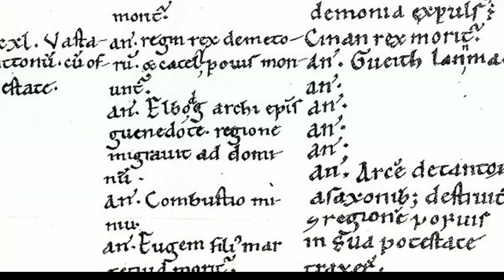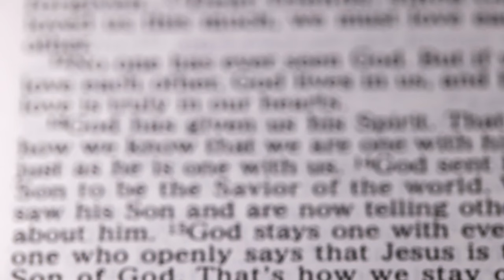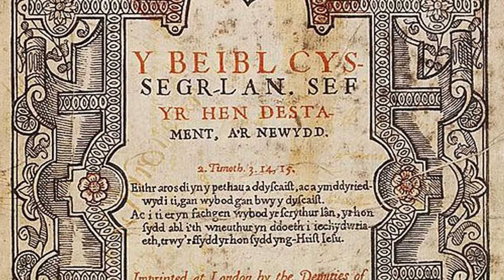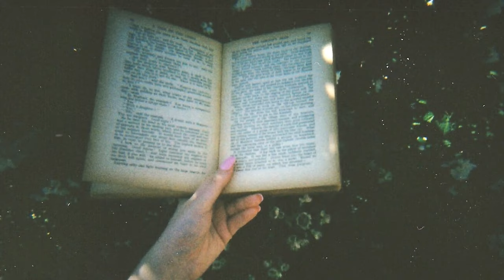A Brief Introduction to St David (Dewi Sant) - Patron Saint of Wales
This video is entitled: A Brief Introduction to St David (Dewi Sant) - Patron Saint of Wales

In this captivating video, viewers will discover the fascinating story behind St. David, the patron saint of Wales, and the reasons why St. David's Day is celebrated with such joy and pride. The tale unfolds centuries ago, during the 6th century, in a small village named Menevia, nestled in the picturesque land of Wales.

It was here that a remarkable man named David was born, destined to become a figure of great reverence. David, also known as Dewi Sant in Welsh, grew up in a time of great spiritual and political upheaval. Wales, like many regions of the British Isles, was grappling with the influence of Christianity and the remnants of pagan beliefs.

David began his spiritual journey at a young age, devoting himself to a life of holiness and spreading the teachings of Christianity. He founded many monastic settlements and was later ordained as a bishop. One of the most famous stories about St. David recounts a sermon he delivered at a large gathering of people.

As he spoke, the ground beneath him rose, allowing everyone to see and hear him clearly. This miraculous event earned him honor and respect throughout Wales. St. David also played a significant role in shaping Welsh identity. He advocated for peace and unity among the Welsh tribes and worked tirelessly to promote education and cultural preservation.

David established a code of conduct for monks, emphasizing humility, simplicity, and compassion.

He is also frequently depicted holding a leek, which became a national emblem thanks to a story that tells of David advising the Welsh soldiers to wear leeks in their helmets to identify each other during battle. The memory of St. David lives on with his feast day, celebrated on March 1st every year.

St David's Cathedral in Pembrokeshire is not only a place of worship but also holds great historical importance. It is the final resting place of St. David, the patron saint of Wales. The cathedral itself is a stunning example of medieval architecture, with its towering spires and intricate stone carvings. It has been a place of pilgrimage for centuries, drawing people from all over the world to pay their respects to St.

David's Cathedral not only serves as a place of worship for the local community but also as a significant cultural landmark for the entire nation of Wales. It stands as a testament to the enduring legacy of St. David and continues to inspire believers and history enthusiasts alike.

His teachings emphasized the importance of humility, simplicity, and kindness towards others, inspiring countless individuals to follow his example. Legend has it that St. David held a number of significant gatherings, known as synods, where he sought to unite the scattered Christian communities across Wales.

During these synods, he implemented a series of reforms that helped shape the future of Christianity in the region. These reforms included establishing strict guidelines for monastic life, promoting the use of the Welsh language in religious services, and encouraging the study of the scriptures. St. David's Day, which falls on the first of March each year, is a celebration of both his life and his profound impact on Welsh culture and identity.

On this special day, the people of Wales proudly display the national flag, featuring a striking red dragon on a white and green background, symbolizing the rich heritage and indomitable spirit of the Welsh people.

Parades fill the streets, vibrant with the sounds of singing, dancing, and joyous laughter. Children proudly wear traditional Welsh costumes, complete with black hats and red shawls, as they participate in various festivities. The aroma of freshly baked Welsh cakes, a delightful treat made with butter, raisins, and spices, fills the air, tantalizing the taste buds and evoking a sense of nostalgia for times gone by.

While St. David's Day is a day to pay homage to the rich tapestry of Welsh history, and to appreciate the sacrifice and resilience of those who have paved the way for future generations. Many Americans of Welsh descent will be celebrating this meaningful day. There will be small gatherings in the America’s from Prince of Wales Island to Patagonia.

We welcome you to join us. As this video draws to a close, we hope you will be left with a deep appreciation for the legacy of St. David and the significance of celebrating St. David's Day. We encourage you to be inspired by his unwavering faith, his commitment to social justice, and his enduring message of love and compassion.

So, join us on March 1st, as we joyfully celebrate the extraordinary life and enduring influence of St. David, the patron saint of Wales.